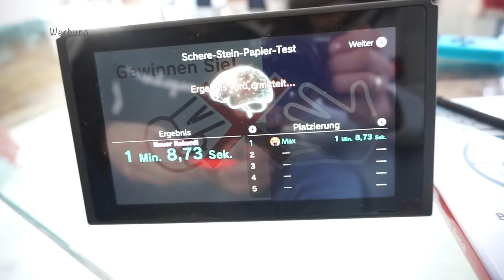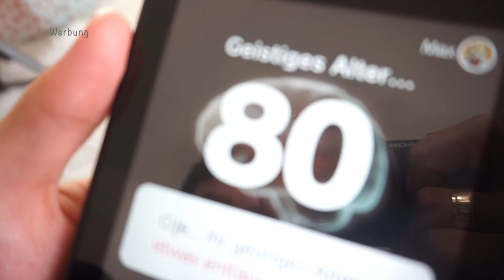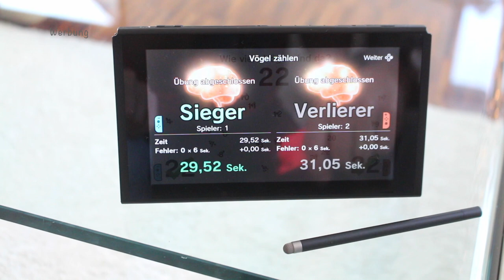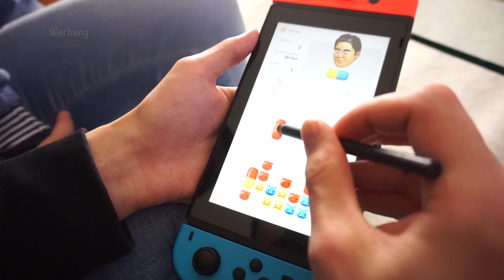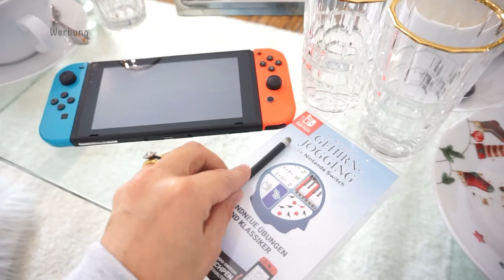Nintendo - Dr.Kawashimas Gehirn-Jogging I Wie stellen wir uns an? Review I Rosella Mia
Heute zeige ich euch etwas neues für die Nintendo Switch womit wir alle unser Gehirn trainieren können;)

kleine Zusammenfassung:

Training und Spielspaß für die kleinen grauen Zellen
• Brandneue und klassische Übungen zum Training von Informationsaufnahme und Kurzeitgedächtnis.
• „Geistiges Alter“ ermöglicht den Vergleich mit sich selbst und mit anderen.
• Freundinnen oder Familienmitglieder können Joy-Con teilen und sich gegenseitig herausfordern.
• Mitglieder von Nintendo Switch Online können Ergebnisse per Gehirn-Jogging-E-Mail teilen
• Spiel nutzt Vorteile des Nintendo Switch-Touchscreens, der IR-Bewegungskamera des rechten Joy-Con und vieles mehr
• Alarmfunktion erinnert an tägliches Training

Übungen:

Finger-Rechnen
Schere, Stein, Papier
Fingerübungen
Wort bilden
Zahlen sortieren
Wörter merken
Doppelherausforderungen
Personen zählen
Sudoku

In folgenden Spielen kann man zu zweit gegeneinander antreten:

Vögel zählen
Kisten zählen
Flagge zeigen

Mein Schmuck:
Kette Charity Groß 925′ goldplattiert

Rosellamia_Set

Rosellamia_mulex

Equipment:
'Ringlicht: